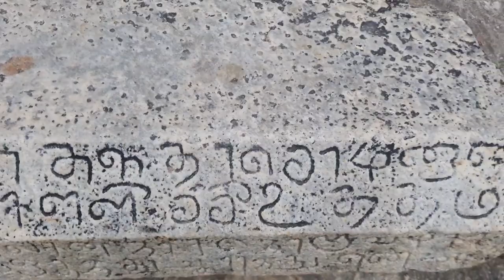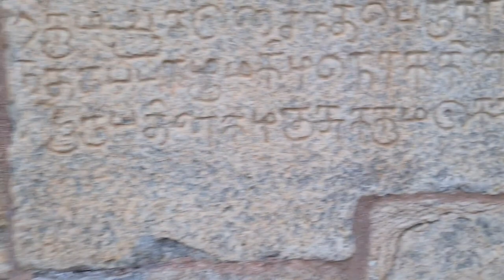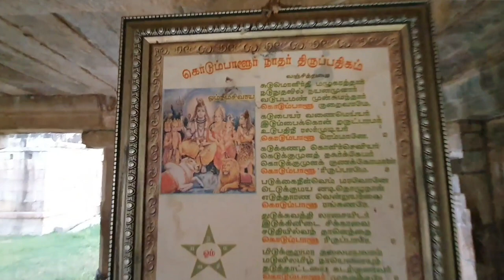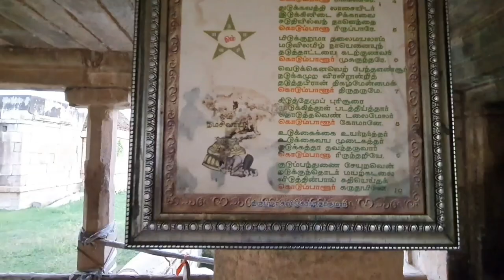Kodumbalur - Shiva Temple